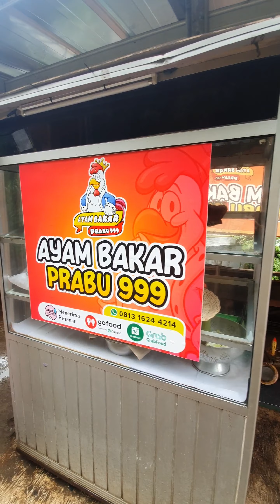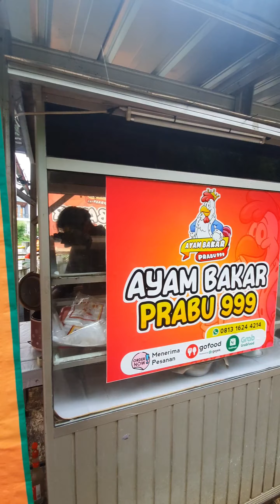AYAM BAKAR HITS || PRABU 999 GRAND DEPOK CITY || SAMBEL NYA SETTANN !!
ayam bakar yg beda dari ayam bakar lain nya , dimana sang pemilik bilang dia lebih meyongsong rasa sambel ayam bakar nya yg menurut saya sangat enak di padu dengan ayam yang empuk nasi hangat dan lalapan nya !! berlokasi di depok , tepat nya di perumahan grand depok city dekat cluster anggrek